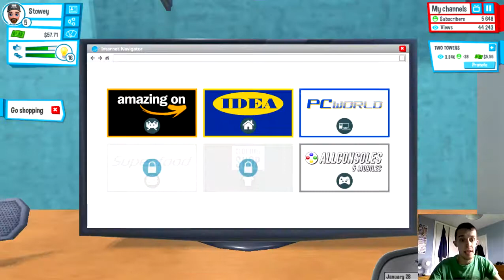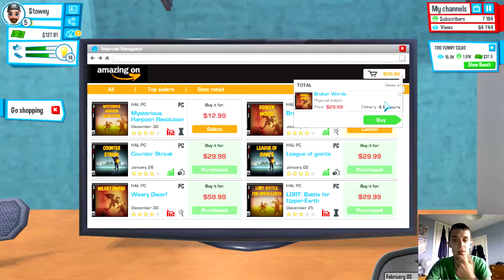10000 SUBS & MOVING OUT - Youtubers Life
New Video for Youtubers Life and today we reach a massive 10000 SUBS and we eave mams House...